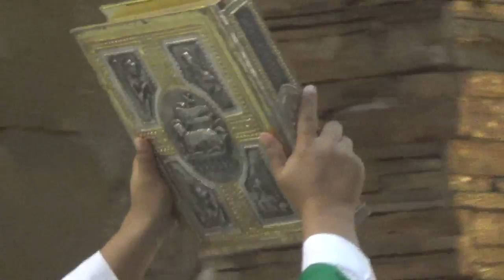09112016 24th sunday prdinary time pm mass 1